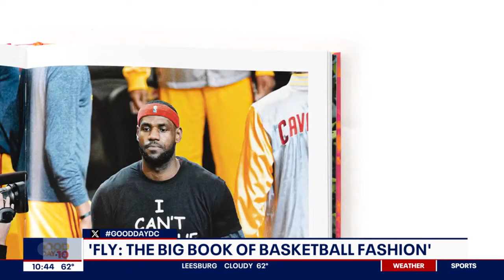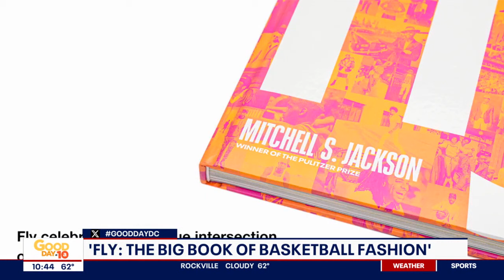'Fly: The Big Book of Basketball Fashion' author Mitchell S. Jackson joins Good Day DC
Mitchell S. Jackson talks about his newest book and favorite basketball fashion eras.